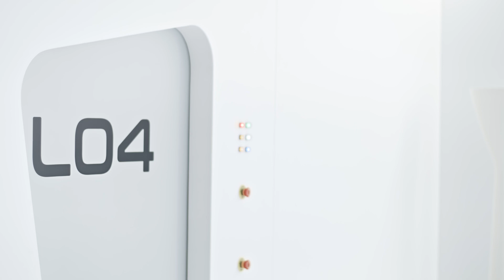Franke Mythos Air Hub - El aire más puro del universo - Español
Desinfecta hasta el 99,99% de virus y bacterias.
Una cosa son los olores de cocina y otra los elementos contaminantes,
pero no para la Mythos Air Hub. El sistema integrado Air Hub elimina ambas con dos corrientes de aire separadas y dos lámparas UV-C especiales.
 Aire limpio, higiénico y sin olores: bienvenido a casa.